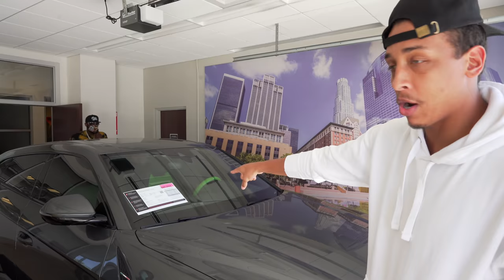WE FOUND THE PERFECT LAMBORGHINI!!